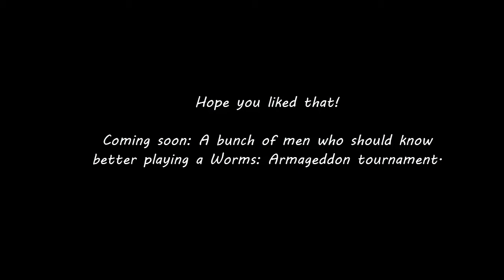Worms Armageddon 3: Learning to Watch My Back :)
I think I'm picking this game up... Perhaps too well :)

Insanity, carnage and the occasional rude word with my Friends from Team Tuxedo.